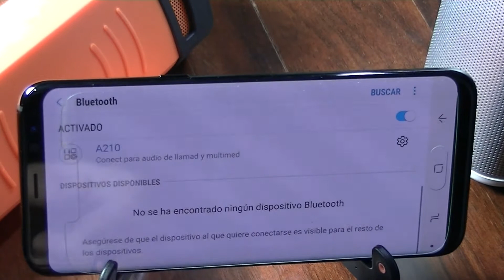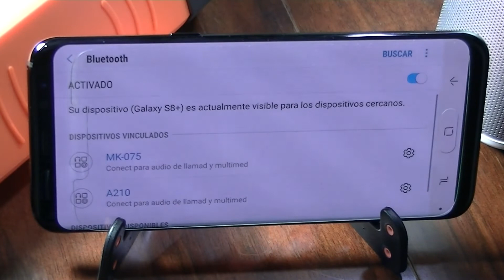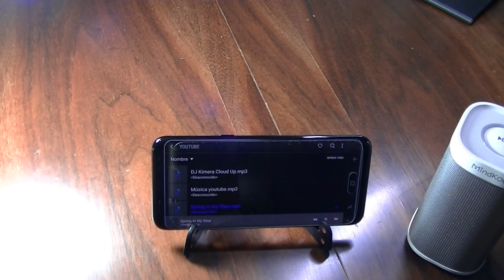Samsung Galaxy S8 plus /S8 vincular audio dual Bluetooth 5.0. Altavoces,headphones,earbuds.letig99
Samsung Galaxy S8+ /S8 vincular audio dual Bluetooth 5.0 . Altavoces, headphones, earbuds. letig99